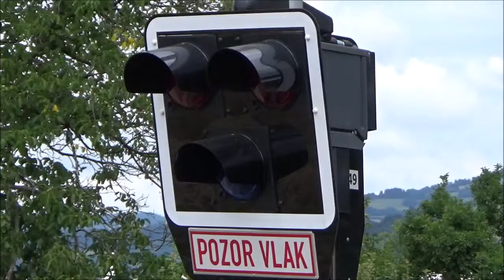3 składy w Bohutinie, Czechy [26.06.18]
Pozdrowienia dla maszynistów! :)

Nagrane Składy:
1.Ceske Drahy (Nurek) 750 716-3 (Relacja: Hradec Kralove - Olomouc)
2.Ceske Drahy (Regio Nova) 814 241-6 (Relacja: Hanusovice - Olomouc)
3. Ceske Drahy 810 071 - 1 (Relacja Olomouc - XXXXXX)